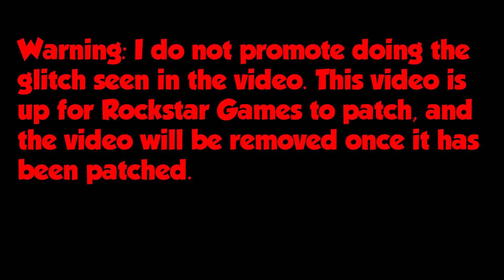GTA 5: MONEY LOBBY GLITCH 1.34/1.28: ''MODDED MONEY CASH LOBBY!'' 1.34 (GTA 5 MONEY GLITCH 1.34)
Remember FAMILY Is Great And GOD BLESS :)

TO JOIN THE GTA 5 MODDED LOBBY YOU MUST:
2. LIKE THIS VIDEO!
3. COMMENT YOUR GAMER TAG!

Warning: I do not promote doing anything seen in the video. This video is up for RockstarGames to try and fix problems in GTA Online!